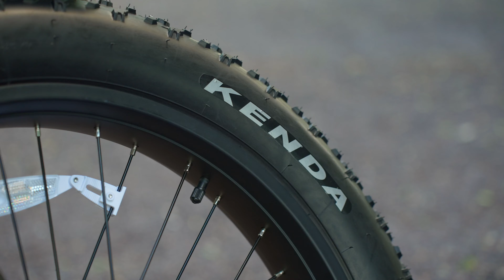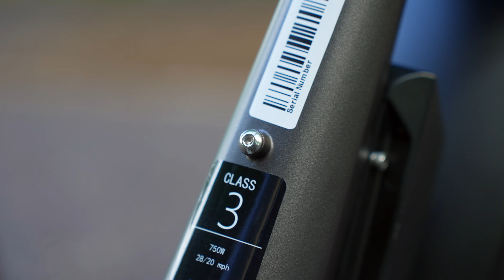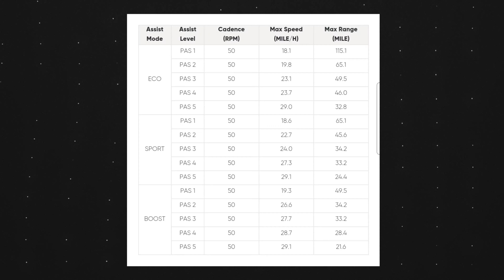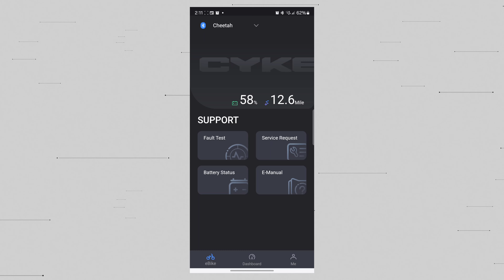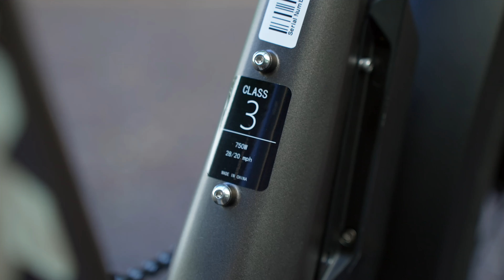I Rode Away Impressed With This E-Bike - CYKE Cheetah Review